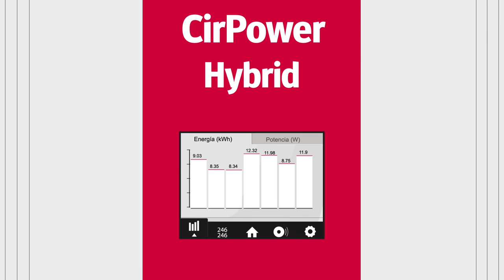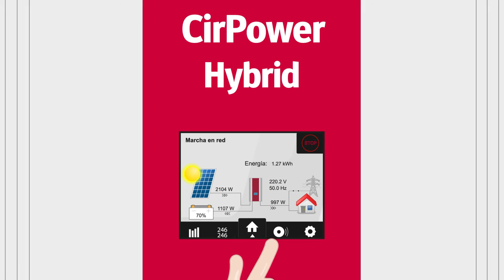CIRPOWER Hybrid. Onduleur solaire hybride multigestion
L’Onduleur le plus complet

Les CIRPOWER Hybrid sont des Onduleurs hybrides pour des installations photovoltaïques avec autoconsommation. Ils sont capables de gérer la charge et la décharge des batteries, afin de fournir la puissance nécessaire aux charges, combinant la puissance des batteries et de modules photovoltaiques.

L’Onduleur hybride tout en un

- Décidez comment vous voulez dépenser votre énergie.
- Réduisez votre dépendance du réseau électrique.
- Consultez l’information depuis votre navigateur web.
- Naviguez sous une forme commode et intuitive grâce à son écran tactile couleur de 3,5”.
- L’Onduleur vous informe sans souscrire des services supplémentaires d’internet ou sans avoir à payer une maintenance.